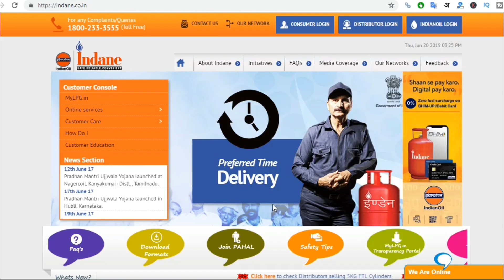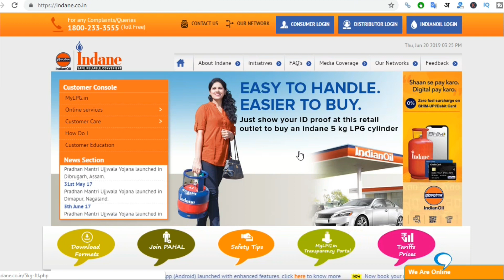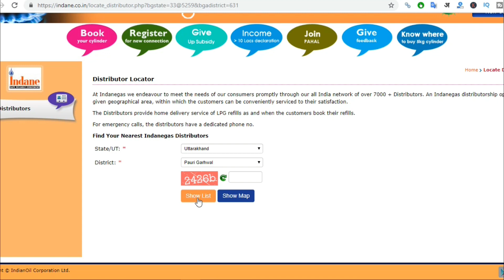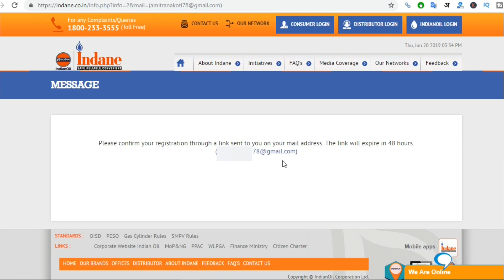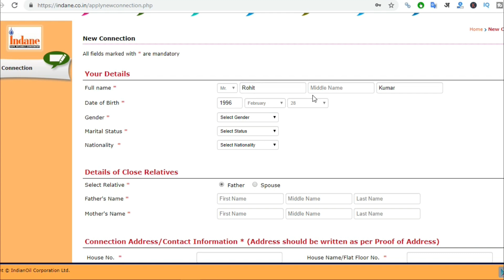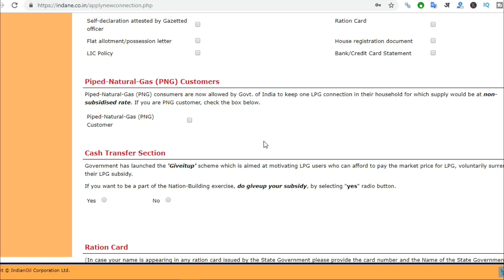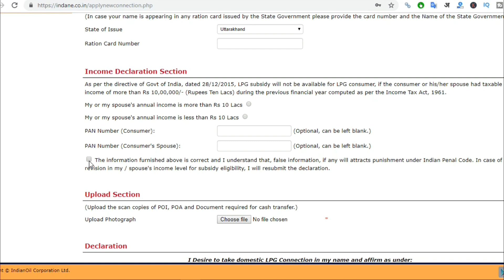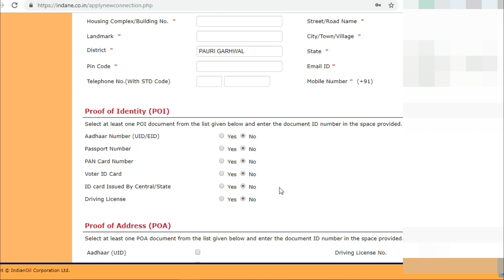इंडेन गैस कनेक्शन ऑनलाइन online gas connection kaise le | indane new gas connection apply online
indane gas new connection apply online
इंडेन गैस कनेक्शन ऑनलाइन gas connection kaise le | indane gas new connection apply online